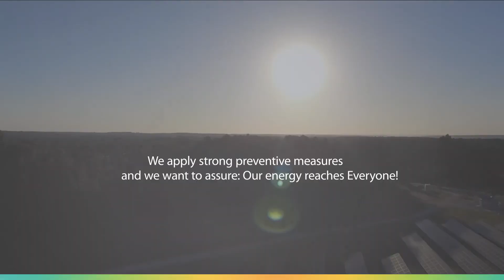Voltalia - Preventive measures on our plants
We apply strong preventive measures on our plants and we want to assure that our energy reaches everyone!